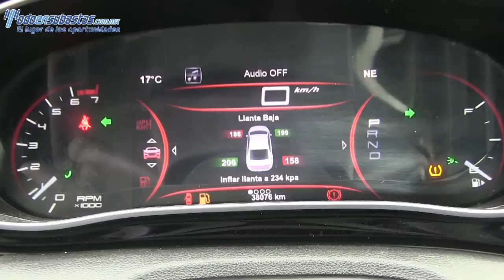206087 DODGE / DART / 2013